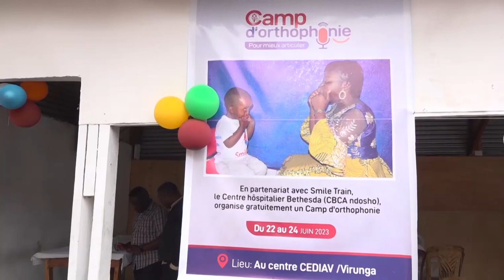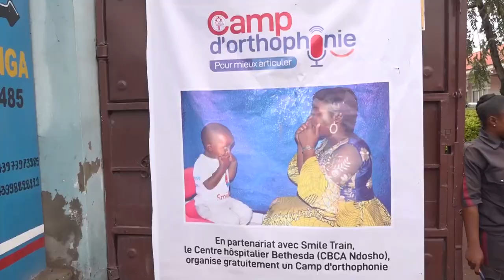Un Camp d'orthophonie à Goma au Centre hospitalier Bethesda/CBCA-NDOSHO partenariat avec smile train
Un Camp d'orthophonie  a ouvert ses porte   à  Goma en faveur des patients récemment opérés des fentes palatine au Centre hospitalier Bethesda ( CBCA NDOSHO) en partenariat avec smile train.